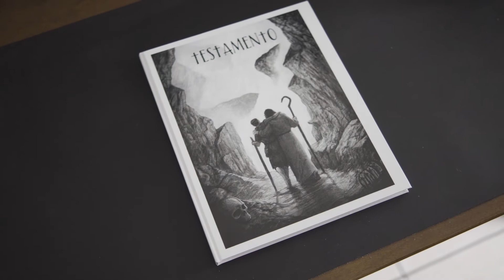TESTAMENTO Bible Illustrations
Testamento - Biblical Illustrations - English/Spanish
Digital Version - ON SALE NOW!

If you buy the digital version you enter the giveaway of the only printed version of the book.